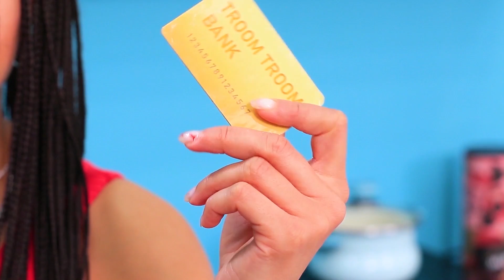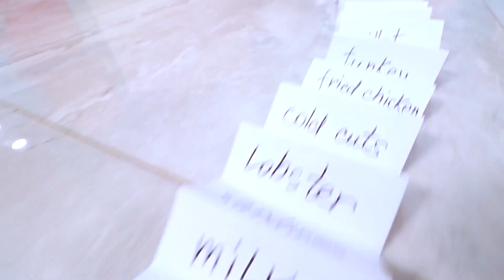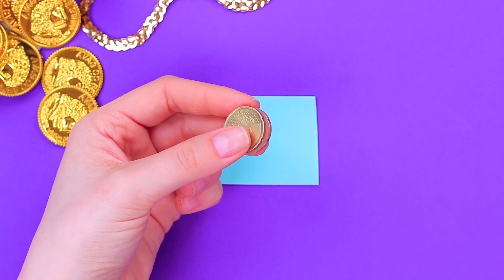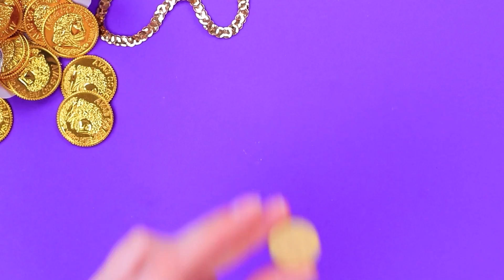Sorella Ricca Contro Sorella Povera! / Sorella Buona Contro Sorella Cattiva!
Le sorelle possono essere amiche se la loro situazione finanziaria è diversa? Guarda le idee divertenti nel nostro nuovo video sorella ricca contro sorella povera.

Materiali
• marshmallows
• siringa
• colorante alimentare
• argilla polimerica
• catena di strass
• supercolla
• arredamento per gioielli
• panno in microfibra
• forbici
• catena
• palline da ping pong
• isolante per tubi in gommapiuma
• colla a caldo
• due monete
• spazzola
• spugna
• vernice d'oro
• glitter d'oro